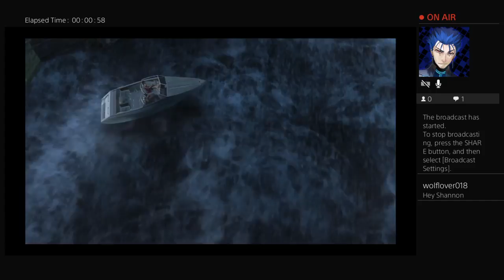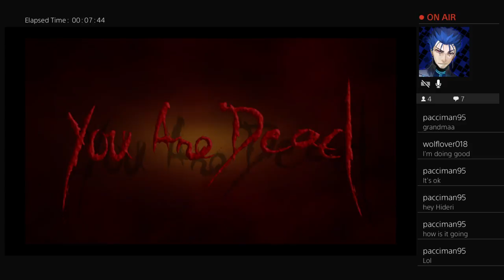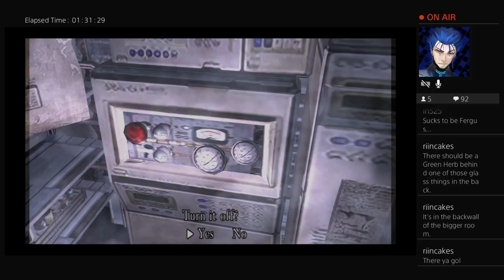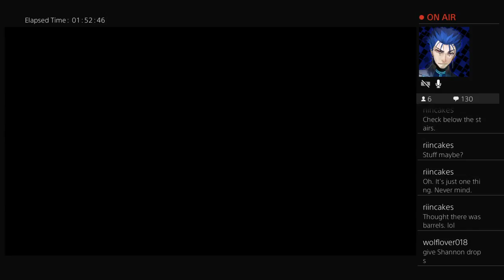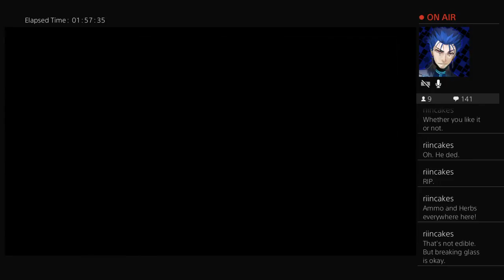Resident Evil 4 Shannonigans Part 3